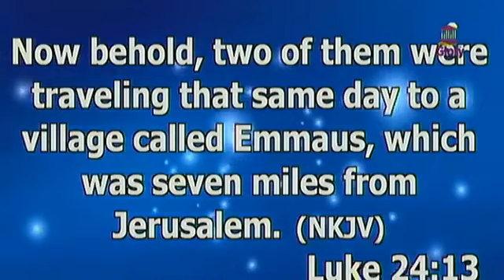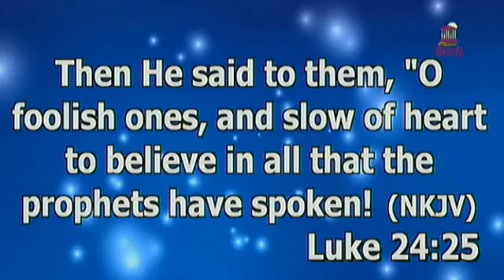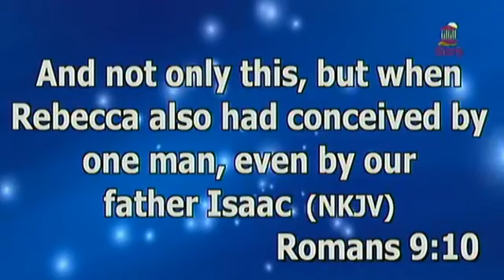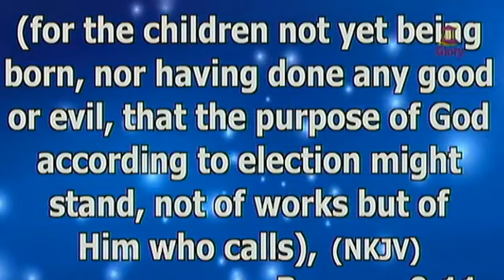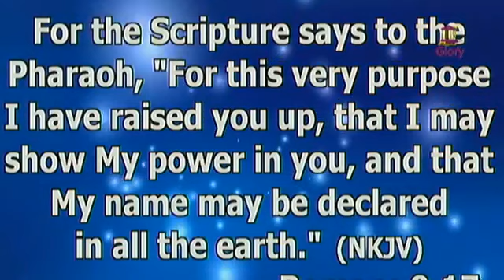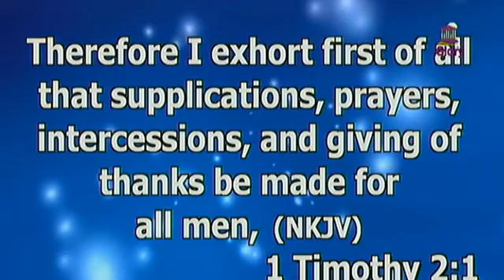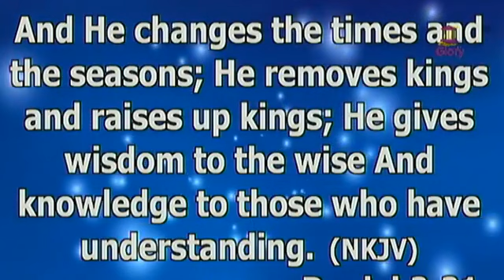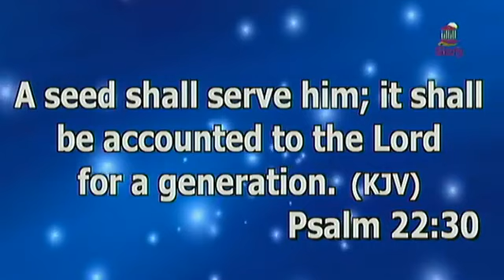REDEMPTION SERVICE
PASTOR IKE MONYE MINISTERING